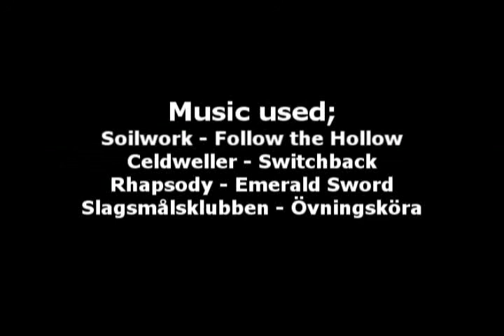Security_vs_Vashj_Fjeenz.avi